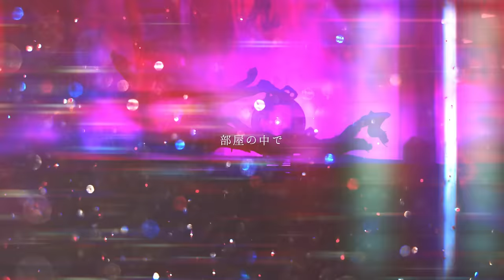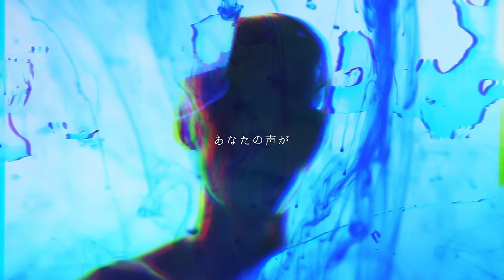aint - Alnitia (MV)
福岡県久留米市発！ 男女ツインボーカルにスクリームが加わるトリプルボーカル&トリプルギターロックバンド aint(エイント) 1st Mini Album「灯」よりAlnitia のMVを公開
視聴購入は 歌詞は概要欄に↓

aint「Alnitia」
Director：9029works

歌詞

何処までも行けそうな気がして
僕等 彷徨って
綺麗なものが見たいの
塞がれた 星空へ

生きていたんだ
手を伸ばした
暗い 部屋の中で
繋がったままで
深い 闇の中で
あなたの声が聴こえないよ

生きていたんだ
手を伸ばした
生きていたいんだ
呼吸をしていた

暗い 部屋の中で
繋がったままで
深い 闇の中で

届けに行くよ

1st Mini Album「灯」
発売日：2018年8月22日（水）
品番：RX-143
価格：1,800円＋税
RX-RECORDS / UK.PROJECT

収録曲
01. 君のこと
02. Moondrop
03. 催花雨と踊り子
04. アカシ
05. 透明な世界
06. 明日が来るまで
07. Vivere
08. Alnitia
09. Hello

【Live】